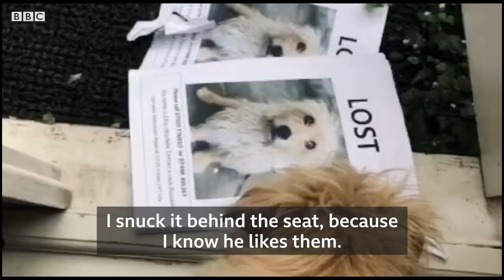‘My dog travelled 50 miles on a wedding bus to Kent’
A five-year-old Norfolk terrier ended up taking an unexpected journey from London to Kent when he boarded an old double-decker wedding bus by accident.

​It’s believed Chip thought his owner was on the bus when it left a wedding venue in Ham, south London.  ​

The dog chased after the old routemaster before boarding and travelling for over two hours to Goudhurst in Kent.  ​